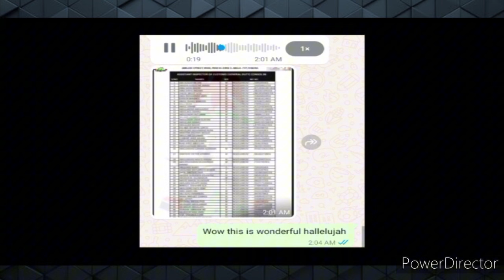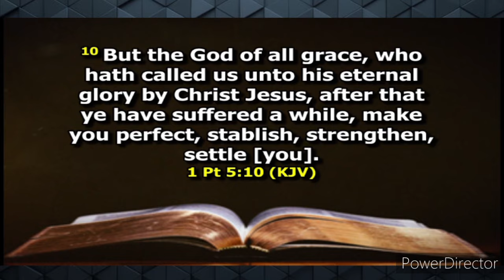See WHAT is happening this WEEK AGAIN!!!!! New Week Prophetic Fast with Pastor Mark Miracle